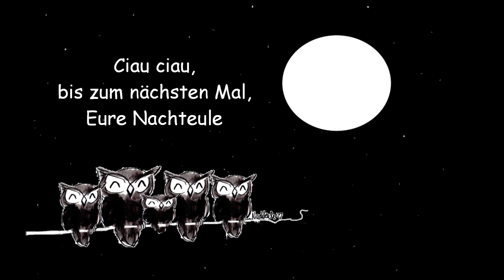Für Kids: Augen malen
(°v°)
Gemalt mit dem Doodle Pro von Fisher Price.